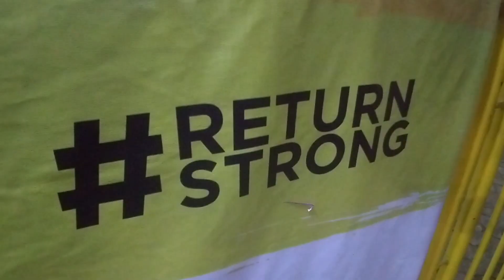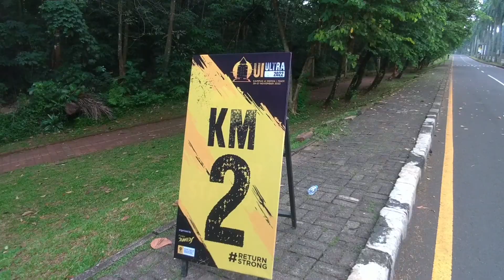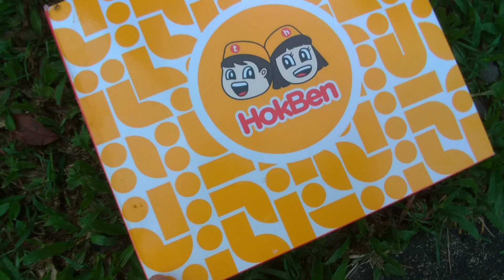Motret di UI 12 jam sampe subuh!